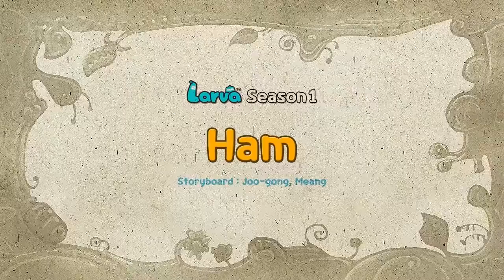LARVA | Стик насекомое Нью-Йорк | Мультфильмы для детей | WildBrain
Добро пожаловать на канал WildBrain на YouTube. Каждый день мы обмениваемся видео Джорджа Любопытного, Кейлу, Бас-гитары, Телепузиков, Ом Нома, Санни Банни, Ларвы, Сэма Пожарного, Эены Мины Дики, Брум, подходящей для детей в возрасте от 3 до 8 лет. WildBrain создает и распространяет детский сервис на YouTube. Благодаря многолетним надежным и дружелюбным к детям каналам, WildBrain предлагает классику, которая выдержала испытание временем, и новые программы, которые помогают сегодняшним детям в мире. Когда WildBrain выпустит автобусы на YouTube, вы будете рады встретиться с фаворитами самых популярных новостных шоу: Teletubbies, Yo Gabba Gabba! Строитель, Ом Ном, Санни Кролики, Приключения Гамбола, Шопкинс, Ларва, Мэдболлс, Бен 10, Киддызузаа, Элли Блестки и многие другие! Каналы ежедневно загружают видео, и мы делаем много прямых трансляций, официальных эпизодов. Что вы ищете в WildBrain? Расскажите нам в разделе комментариев ниже! ПОДПИШИТЕСЬ и обязательно узнайте каждый раз, когда мы загружаем новое видео: https: // ... Оставайтесь на связи с WildBrain в ваших любимых социальных сетях, чтобы получать новости о любимых каналах YouTube ваших детей и многое другое: WildBrain Facebook WildBrain Instagram WildBrain Twitter